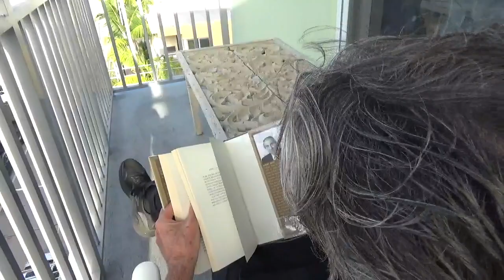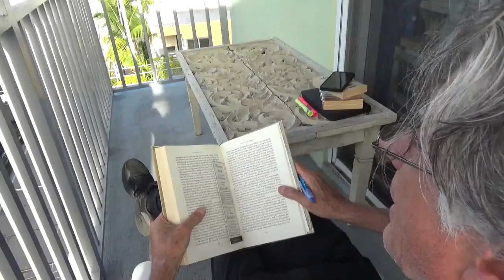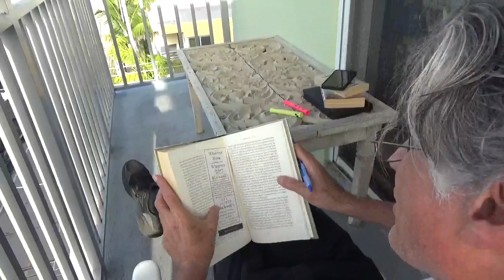Por qué he decidido leerme el último libro de tapa dura y palpel antes del arribo del apocalipsis?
...y por qué prefiero largamente la vida de la década de los 60's, 70's y 80's antes que la vida loca que nos toca vivir hoy en día.